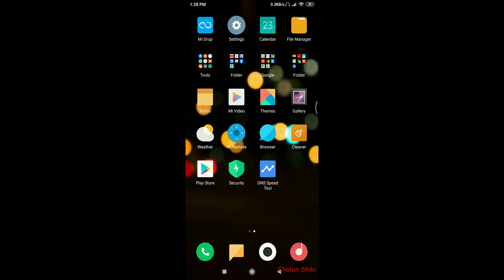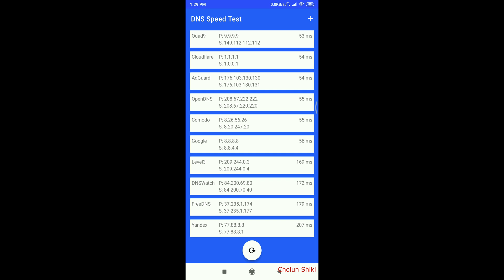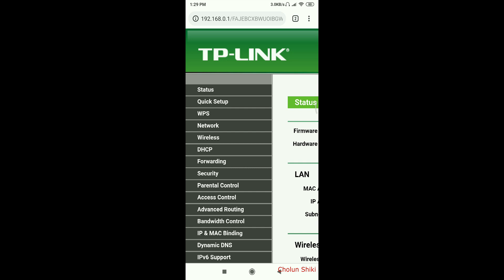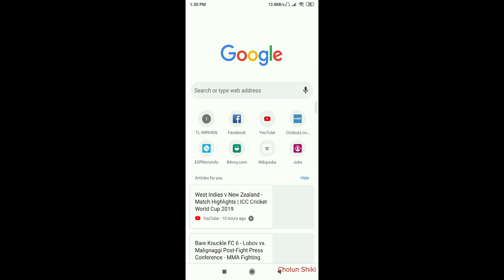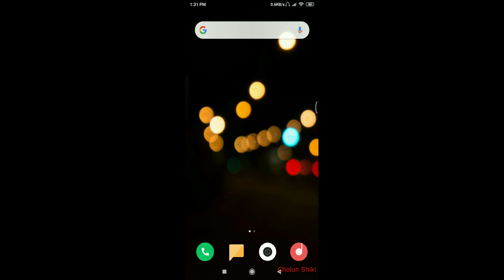How to increase WiFi Router Speed - In Bangla 2019 | How to increase wifi speed TP-LINK 100% working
In this video, you will learn how to increase your wifi router speed. Hope you will enjoy this video, thanks.